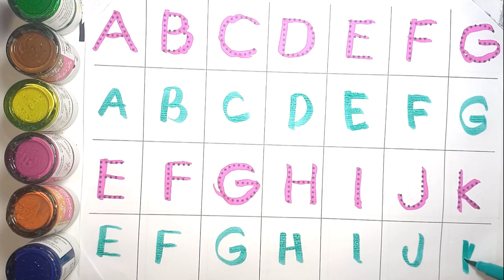A For Apple B For Ball C For Cat|English Alphabet For Kids|Phonics Sound|Abcd| A For Apple New Video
Welcome to our vibrant world of alphabet exploration! 🎨 In our latest video, "A for Apple, B for Ball: Fun Alphabet Learning Adventure," we embark on an interactive journey that transforms the ABCs into an engaging experience for your little ones. 🌈🍎🏀

Join us as we:

🔤 Dive into the basics of the alphabet with the timeless "A for Apple, B for Ball" sequence.
🎶 Sing along to a lively and educational alphabet song designed to reinforce letter recognition in a delightful way.
🖍️ Engage in creative activities that pair each letter with its corresponding object, fostering a deeper understanding.
🤓 Share fascinating facts and real-life examples to make learning the alphabet a memorable experience.

This educational video is tailor-made for toddlers and preschoolers who are just beginning their adventure into the world of letters. Parents, teachers, and caregivers can seamlessly incorporate this resource into their educational toolkit to ensure that the journey of learning the ABCs is both enjoyable and enriching.

Press "Play" now, and let the enchanting A for Apple, B for Ball adventure unfold! Share your thoughts and experiences in the comments below—because learning is a collaborative adventure! 📚✨

abcd song
abcd rhymes
abc song
nursery rhymes
abc song
alphabet song
abcd letters